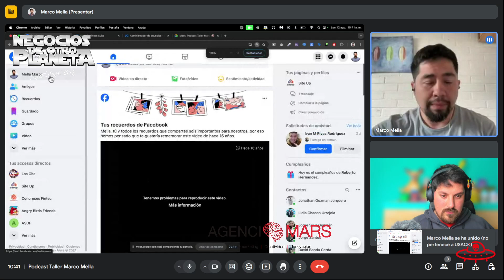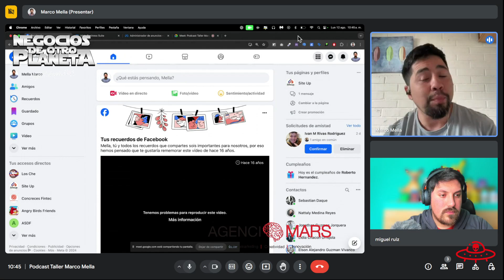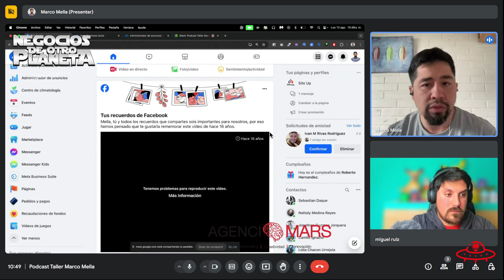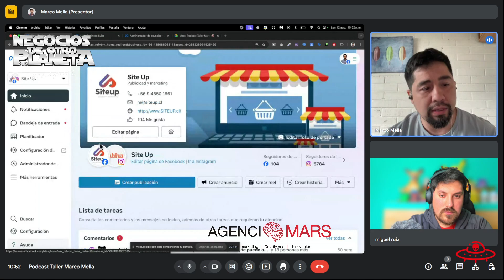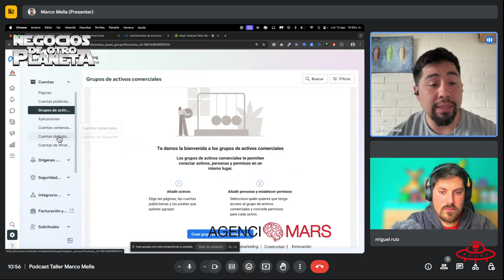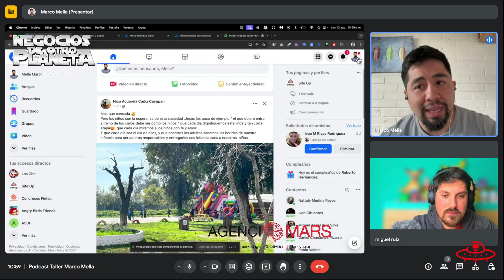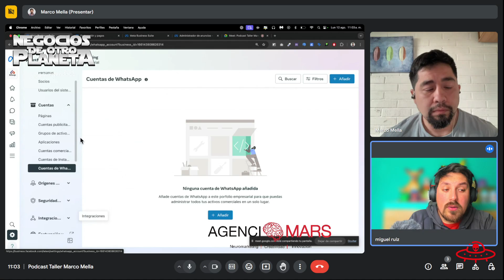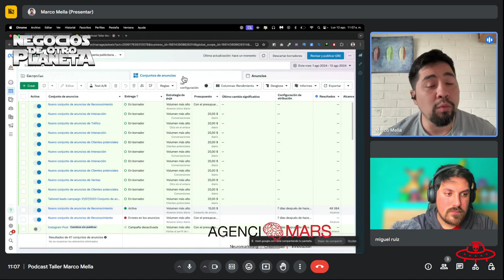"Taller Meta Business Manager" VideoPodcast Negocios de Otro Planeta 161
Capitulo 161 de Negocios de Otro Planeta nuevamente conversando con Marco Mella, Director de Medios Digitales de Agencia Mars, psicólogo de Profesión, peeero esta vez haciendo un taller completo de como hacer una campaña en Meta Business Manager desde 0, si quieres aprender a profundidad pero de forma sencilla y directa sobre como hacer campañas en Facebook e Instagram, este es tu capitulo!

. En mi Twitter donde podrás conocer mis no tan populares opiniones XD: @Mars_777 o ve mis estúpidas y sensuales fotos en mi Instagram: @NeuroMars